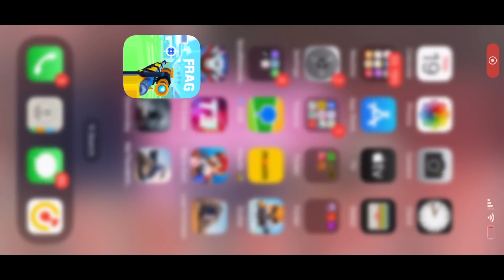FRAG Pro Shooter Vol.3 - JAGER And VALD good buff ?🔥Gameplay🔥(iOS,Android)